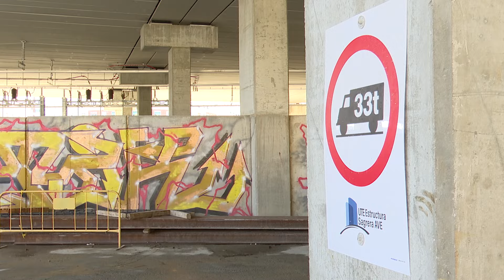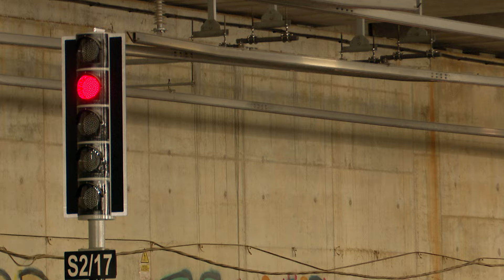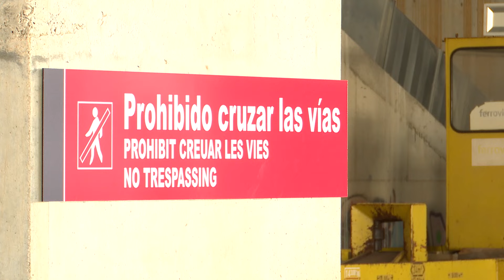Adif inicia las pruebas en las vías de alta velocitat en La Sagrera